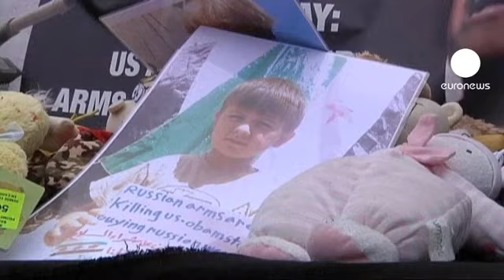ABD'den Moskova yönetimine Suriye uyarısı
Suriye günden güne iç savaşa sürüklenirken, bu ülkedeki olaylarda rejimden yana tavır alan Moskova yönetimine tepkiler de artıyor.

Dün Fransa'nın başkenti Paris'te toplanan az sayıda gösterici, Suriye'ye silah sattığı gerekçesiyle Rusya'yı protesto etti. Şam yönetiminin bu silahları çocukları öldürmek için kullandığını belirten protestocular, Hindistan ve Amerika Birleşik Devletleri gibi ülkelere Rus silah firmalarından alım yapmamaları çağrısında bulundu.

Bu arada, ABD Dışişleri Bakanı Hillary Clinton dün Washington'da katıldığı bir toplantıda "Rusya'nın Suriye'ye savaş helikopterleri gönderdiğine ilişkin haberlerin endişe verici olduğunu" kaydetti. Gazetecilerin konuya ilişkin bir sorusunu yanıtlayan Clinton, "Rusya'nın Suriye'ye taarruz helikopterleri yola çıkardığına ilişkin aldığımız son bilgilerden kaygılıyız. Bu, çatışmaları dramatik bir şekilde tırmandıracaktır." şeklinde konuştu.

Bu arada, Suriye'de isyancı milislerin muhalif kentlere operasyon düzenleyen ordu birliklerine koordineli bir şekilde karşılık vermeye başladığı bildiriliyor. Humus'ta önceki gün kaydedildiği belirtilen son amatör video kayıtları, Suriye ordusuna ait askeri bir aracın isyancı güçler tarafından havaya uçurulduğunu gösteriyor.

Diğer yandan, Suriye İnsan Hakları İzleme Örgütü dün ordunun çeşitli kentlerde düzenlediği operasyonlarda 60'tan fazla sivilin öldüğünü duyurdu.